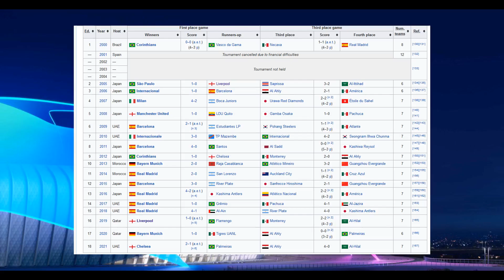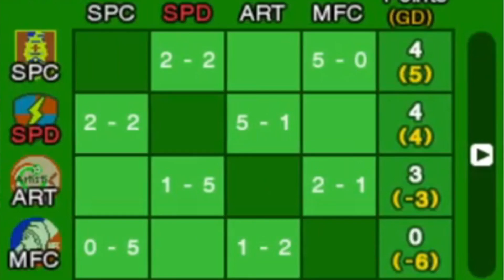Nintendo Pocket Football Club: The Miracle Season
May Nintendo Pocket Football Club live past the day the 3DS Nintendo eShop is closed!

The Champions League, the pinnacle of Club Football and one of the highest honours a player, or manager, can achieve while playing for their club. Although there does lie another competition called the Club World Cup, most of the time, the winners of the European Champions League go on to win that as well.

However, in Nintendo Pocket Football Club, the power scaling gets harder. After you win the European Challenge Cup (The Game's version of the Champions League) you automatically quality for the World Club Classic (The Game's equivalent to the Club World Cup). Unlike real life, this tournament is a much harder endeavor due to much more difficult opponents. This menas the achievement of winning the Treble, sorry, the Quadruple, is quite the feat in this game.

This video, we will recap the first time we managed to win the Quadruple! Hope you enjoy!

The Outro background was also made by them!

I do not claim to own any of the music used in the video.
📷Images used for the Thumbnail

👾GAME INFORMATION
Nintendo Pocket Football Club, in my opinion, is a very underrated football game that is available on the Nintendo EShop for the 3DS. Unlike the big football games such as FIFA 23 and PES (eFootball Now), it plays more like Football Manager. We don't control the players. Personally, I enjoy this as it adds a heavy layer of Challenge and can't exploit patterns in the AI.

Chapters
00:00 - Intro
01:27 - ECC Game 1
04:05 - ECC Game 2
05:57 - ECC Game 3
06:57 - ECC Finals
09:59 - WCC Round 1 (Leg 1)
11:39 - WCC Round 1 (Leg 2)
14:24 - WCC Semi-Finals (Leg 1)
16:02 - WCC Semi-Finals (Leg 2)
17:54 - WCC Finals
21:13 - Outro